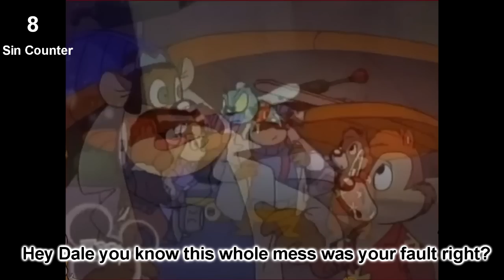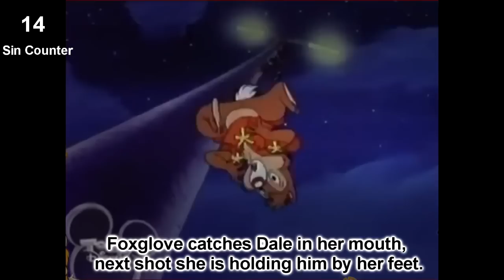Everything Wrong With Good Times Bat Times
Please don’t take this video too seriously, I am in fact a massive fan of Rescue Rangers and have been since childhood. This episode IMO is just ok as an episode overall, but I still love it for being the only appearance of fan favourite Foxglove the bat. Outside of Foxglove though, it’s pretty forgettable.

I do not own Chip 'n Dale Rescue Rangers, it is owned by Disney.

Let me know if you'd like to see more of these for episodes of Rescue Rangers. If enough people say yes, I will do more of them, assuming Disney don't make YouTube take this video down of course.